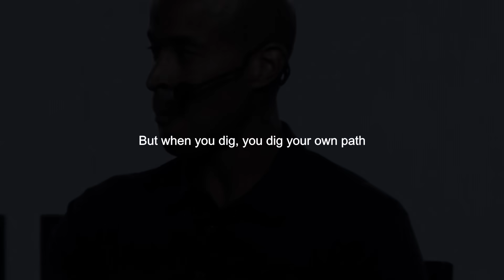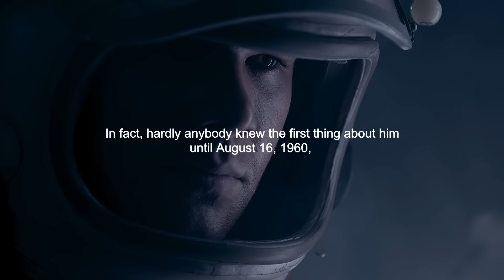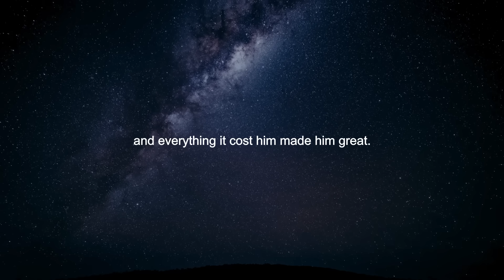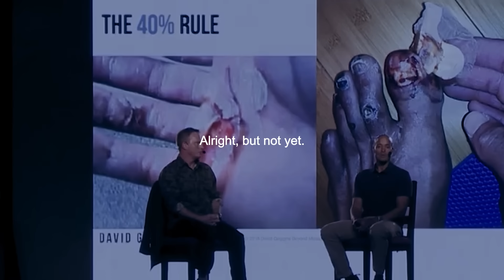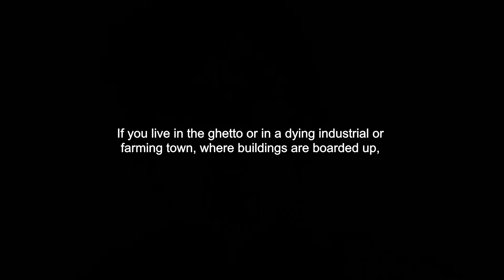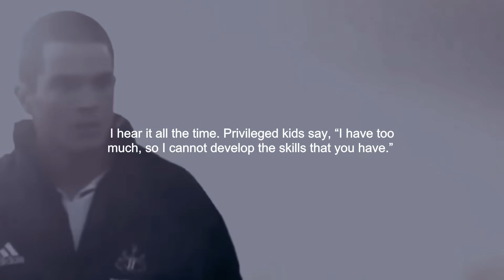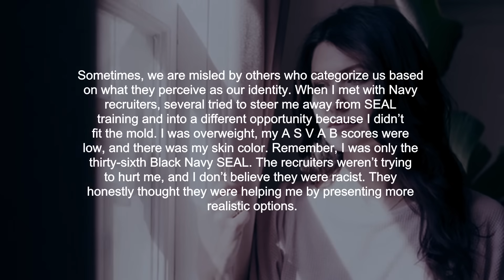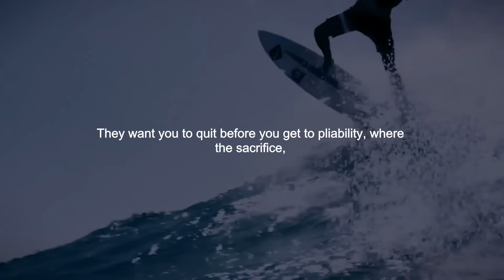WINNING THE WAR IN YOUR MIND - David Goggins Motivational Speech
►Speakers:
Mind Motivation Coaching Team
David Goggins

Item ID:                         CMYGTSY
Author Username:                 BlackTrendMusic
Registered Project Name:         WINNING THE WAR IN YOUR MIND - David Goggins Motivational Speech